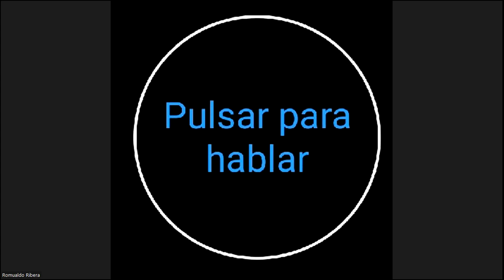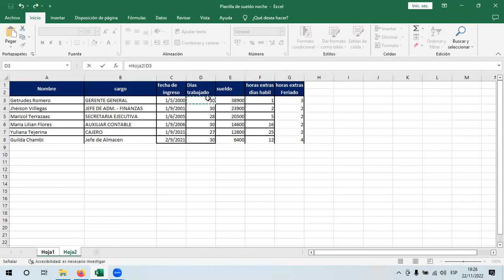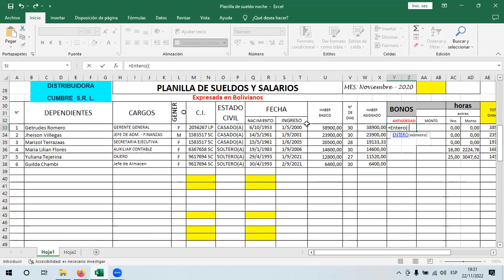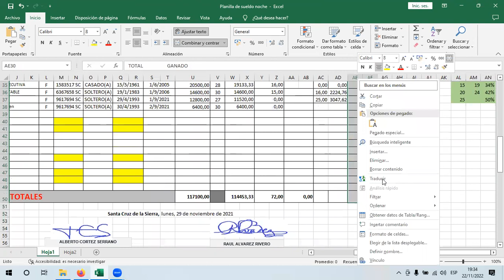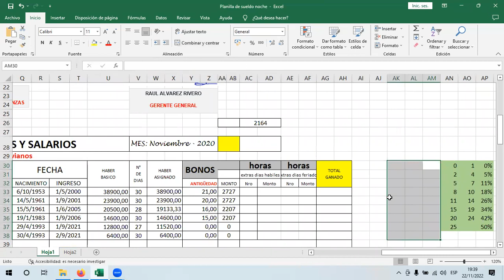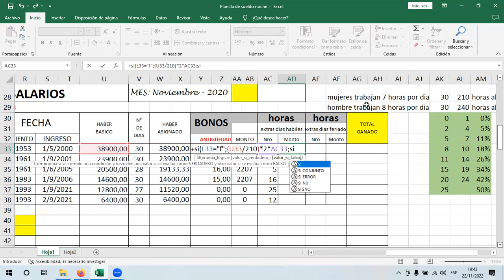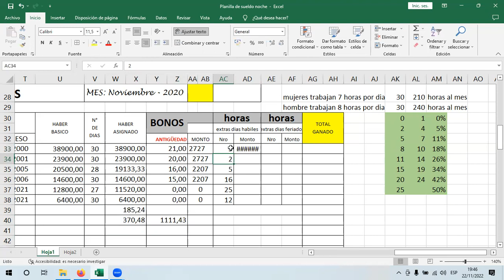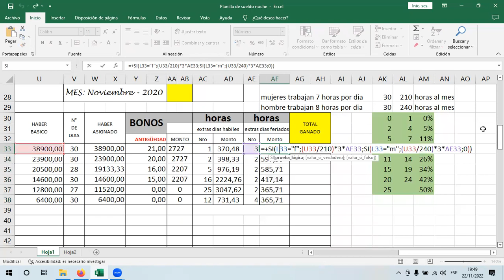Clase 14 Gabinete nov2022 1ra Hora